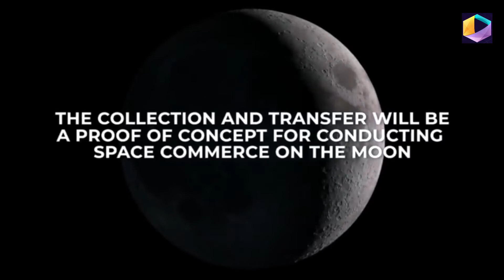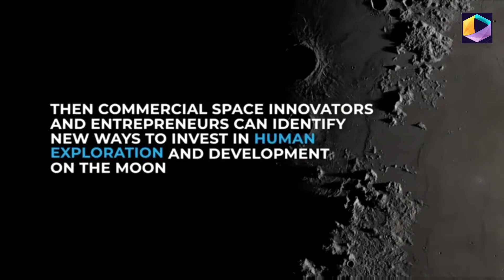NASA asks commercial companies to help collect moon data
NASA has asked commercial companies to help them collect data and ground samples from the surface of the moon, reporting back images and location data to help in their research.